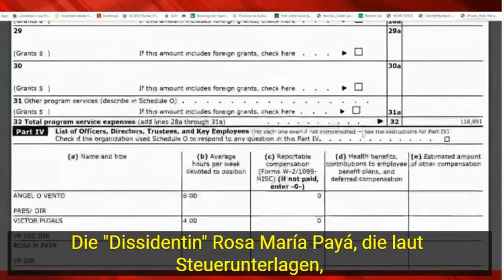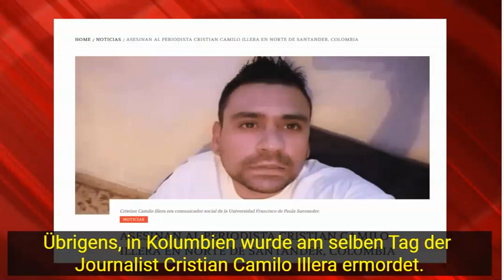Cubainformación TV - Spanien verurteilt Rapper & Künstler verraten Cuba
Repressive Schläge und demokratische Gefängnisse Der katalanische Rapper Pablo Hasel wird in den kommenden Tagen nach seiner angeblichen Verurteilung "Erhöhung des Terrorismus und Beleidigungen gegen die Krone und staatliche Institutionen" ins Gefängnis kommen. Die große spanische Presse ist gespalten zwischen den kalten Informationen der Agenturen und der enthusiastischen Rechtfertigung des Urteils. Es ist dieselbe Presse, die internationale Nachrichten machte, als der kubanische Kulturminister das Handy einer Person schlug, die ihn belagerte.